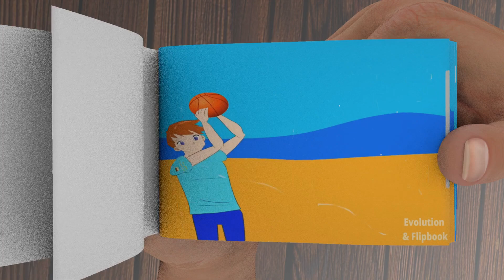Steve i'm stuck | Alex and Steve | Flipbook Animation